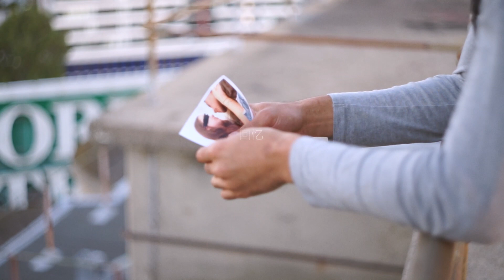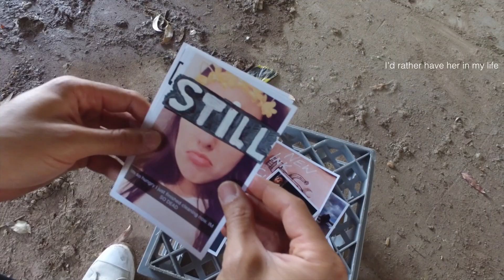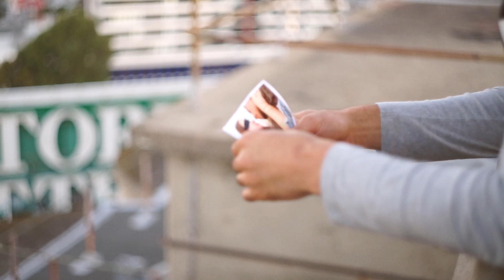回忆 - Larnse & 莫昆宁Quentin Moors (English/ Chinese lyrics)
Love... Loss... And letting go...

Let me do this right
Because there aint nothing left for me to say
But think about the day you left, packed up your things and ran away
I tried and tried to make things better
I never thought that this could happen
Reminisce about the days, conversations and the laughing

You were always shining,
Independent diamond.
You would always look good
And you weren’t even trying
It’s been a long time
I guess that she aint coming back
But it is the memory
That’s feeling like a heart attack

See, I cannot focus on what is reality
So talking about the past has become my specialty
Trying to break this train of thought is hurting me mentally
Thought we’d be together forever
Like you were meant for me

只想要逃离 这空气
你带走了爱和呼吸
快失去勇气
而我只能陷入回忆

Just like the movie credits, I’m all played out
I tell my friends the same stories
I guess that’s why they’re not around
I know you’ve found a new man but I don’t want to realize
I guess that’s why make up lies when I see you with other guys

Trying to substitute the feelings,
Going out and the liquor
Every time I close my eyes, I picture moments when I’m with her
I am not a critic, so I cannot judge her.
I’d rather have her in my life so I can kiss and hug her
Tell her that I love her
And if she is listening,
I promise that I’ll never put you through something like this again

从不知道自己
拥有过什么
直到看着你眼睛
才懂那些消失的
所有怀念的
好的与坏的
眼看它们头也不回地走了
走了...

把往事封印 成回忆
用散落的爱恨碎片
交织成风景
现在我要继续前行

Going through my recollection,
wish we could go back
You know I'd do it different
and I would show that
You'd be my main priority
You need a man? You look to me
Hindsight is always 20/20
but now I see it so clearly